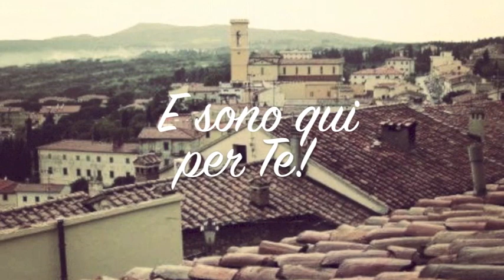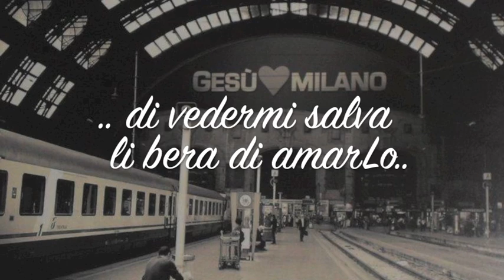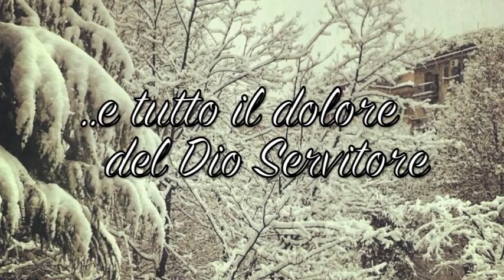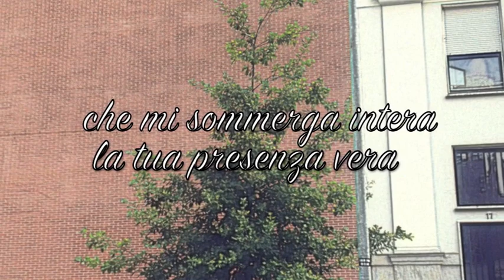Eleonora Santacroce - Mostrami la Croce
Questo è uno dei brani che ho scritto a cui sono più affezionata perché è anche la preghiera che faccio più spesso..

Traccia n. 4 dell'album Tempo Personale.